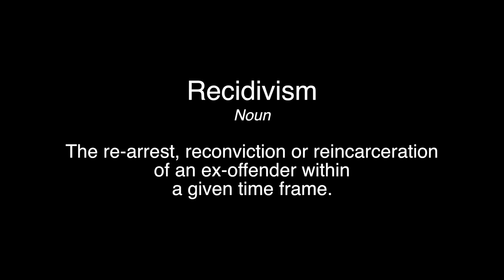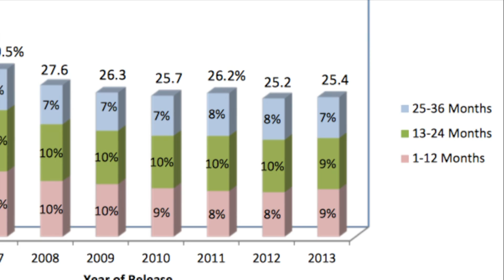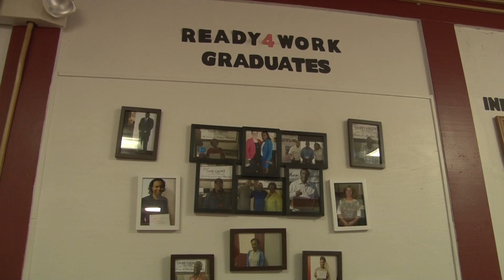Breaking the cycle of Recidivism